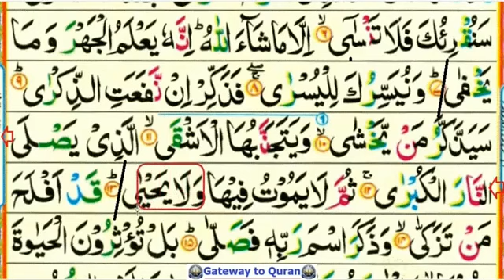Juz 30 Surah 87-2 Al Aala Quran with Tajweed